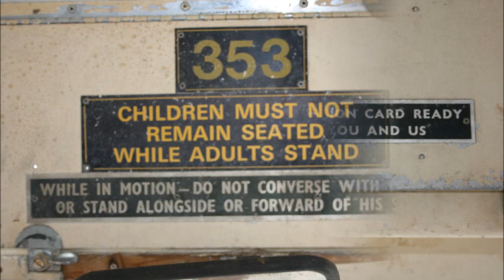SMASH PALACE 3